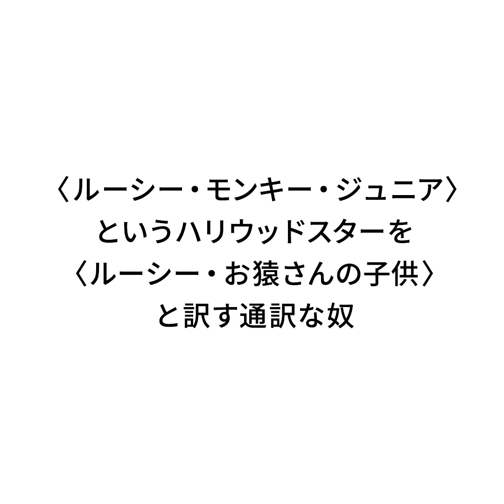『〈ルーシー・モンキー・ジュニア〉というハリウッドスターを〈ルーシー・お猿さんの子供〉と訳す通訳な奴』ジャルジャルのネタのタネ【JARUJARUTOWER】